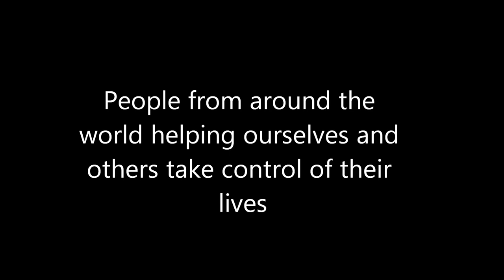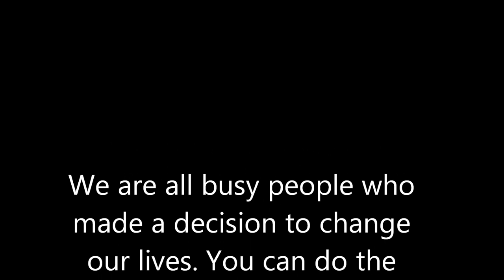We Are Team Panacea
A team of people from around the world working together to change their lives while at the same time changing others. Everyone of these people made a decision to start. We set a goal and chased it, many of us are still chasing it.